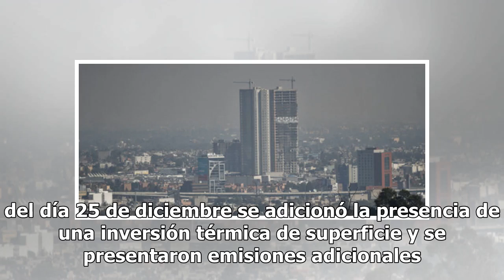Activan Fase de Contingencia en zona noreste del Valle de México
La contaminación por partículas suspendidas se elevó a 153 puntos en la zona noreste, por lo que se activa la Fase 1 de Contingencia Regional, de acuerdo con el Programa para Contingencias Ambientales Atmosféricas de la Zona Metropolitana del Valle de México. En un comunicado, indicó que la presenci...